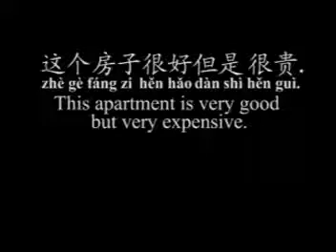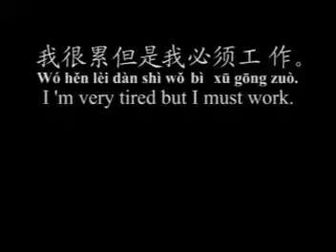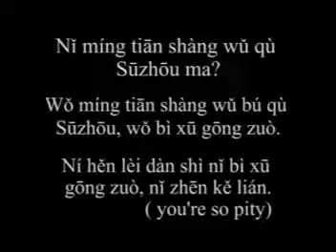HocTiengTrungonline Com BCTV How to say but